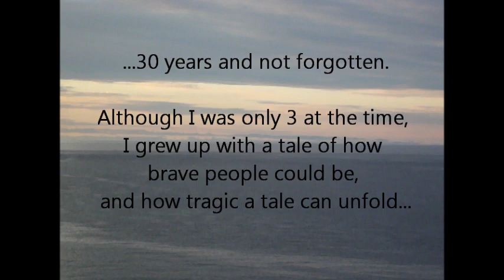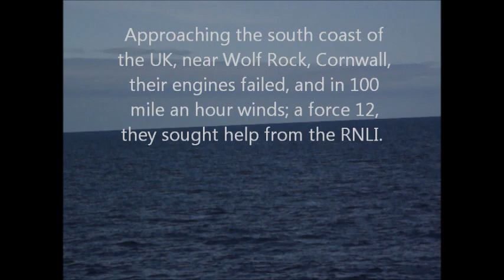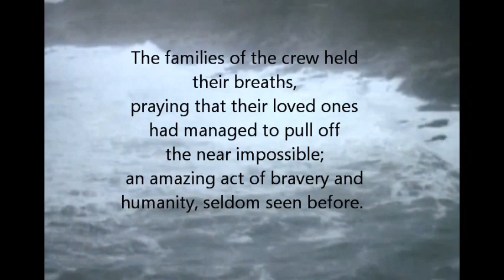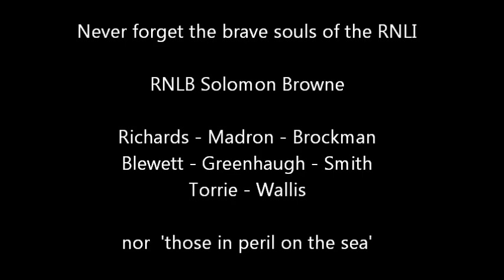The Penlee Lifeboat Disaster - 19th December 1981 - 30th Anniversary - Including BBC News footage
Oh, where to start. Growing up in Cornwall, the 1981 Penlee Lifeboat Disaster has always been ingrained in my mind. Just before Christmas, the crew of the RNLI's Solomon Browne attempted to rescue the crew, woman and children of the Union Star, in 100 mile an hour winds and 60 ft waves, without the technology we have today. Even the Navy helicopters couldn't get to the Union Star, but the RNLB Solomon Browne could. It somehow managed to get most of the crew onboard before losing radio contact in the storm.

Unfortunately both crews were lost, and the community of Mousehole struggled to make sense of their loss across Christmas.

The bravery of the crews are remember at each anniversary, but this year, I wanted to make my own contribution. As a composer growing up in Cornwall, and in awe of the huge  effort the RNLI, and volunteers put into protecting the UK's coast, whether citizens of the UK or not, I wanted to mark the sacrifice my own way: 'Union Star' for solo piano.

I appreciate my video is a little amateur (cough), but nothing can take away from that day in December 1981 when 8 men battled to save people they didn't know from death, in perilous conditions, and where 8 RNLI families ultimately lost their loved ones.

I salute them for their humanity and their spirit. It might be 30 years later, but we've not forgotten. The crew have always made me proud to be Cornish, as despite what the media like to portray, you'll never get a more accepting person than a Cornishman, even to the point that they'll give their life trying to save another unknown person, regardless of race or religion. A person's a person you see!?

The current generations would do well to remember their legacy.

God bless the crew of the Solomon Browne and the Union Star, AND all the brave people manning lifeboats the world over.

Chris